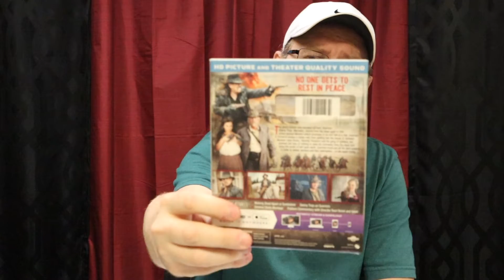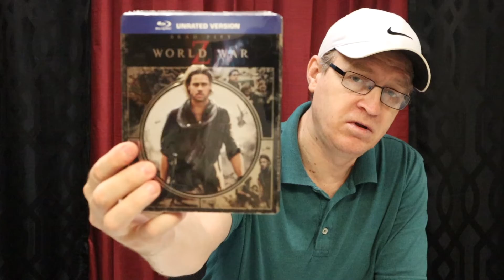Unboxing Horror Pack Blu-Ray July & August 2019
This is a monthly movie mystery box for July & August 2019.
HorrorPack offers this in Blu-ray or DVD formats.
Want to send us mail or a product for review?
R&D Studios
1510 Stuart Rd
Suite 107 B